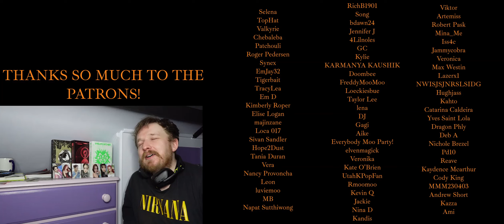NEW BLACKPINK FAN REACTS TO jisoo being a chaotic crackhead (funniest moments) - BLACKPINK REACTION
OH GREAT. MORE WRECKING!

💟SUPPORT ME💟
Check out my Patreon for REACTION REQUESTS, EARLY ACCESS REACTIONS, along with lots of EXCLUSIVE bonus reaction and review content including live stages, reality shows, music video reactions, documentary reactions and more!